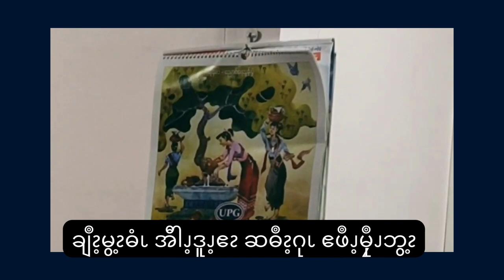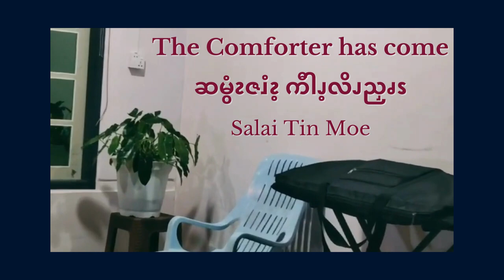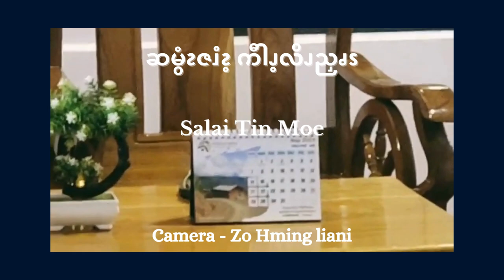The Comforter has come by Salai Tin Moe 2023